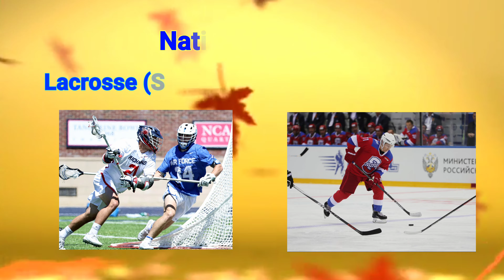National Symbols of Canada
This video tells about the National Symbols of Canada